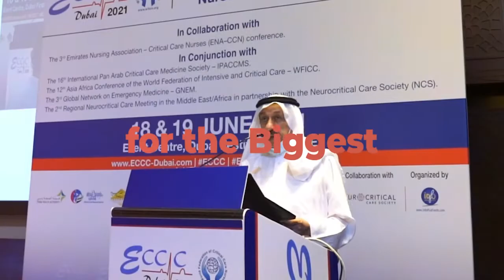Int'l Committee/Faculty, Prof. Ged Williams from Australia, invites all nurses to attend ECCC 2022!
Int'l Committee/Faculty, Prof. Ged Williams from Australia, invites all nurses to attend the 18th ECCC 2022!

Join many other critical care nurses in Dubai on 13 - 15 May. This is going to be another great conference with renowned speakers sharing the latest updates in the field of Critical Care and a great opportunity for networking on a personal level as we did before the pandemic.

Parallel to the conference, there will be a 3-day nursing program.

Book your seat @ Bit.ly/REG2ECCC22